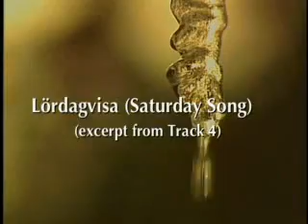Saturday Song (Lordagvisa)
This is a tune from Smaland Sweden. I obtained it from a great Swedish bagpiper, Olle Gallmo, who has a website which contained the written melody.The text speaks of a young maiden awaiting her love for the weekend.